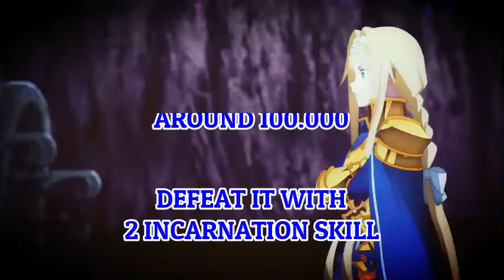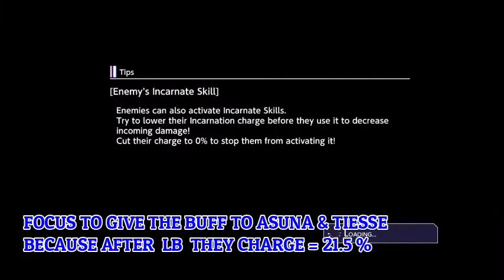EQUIPMENT CREATION EVENT EX LV 80 ( FAST CHARGE )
THANKS

FAST CHARGE WITH 2 LEAFA & IGNORE THE INCARNATION BOSS

GOOD LUCK